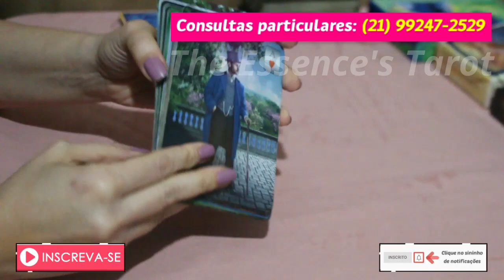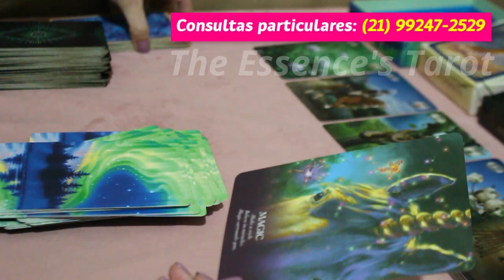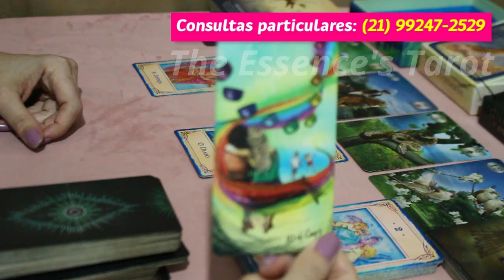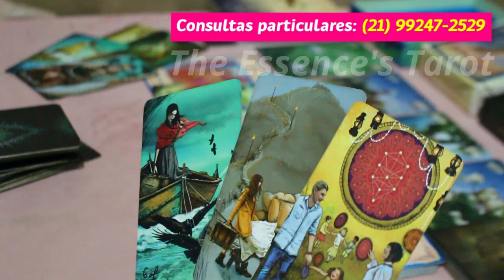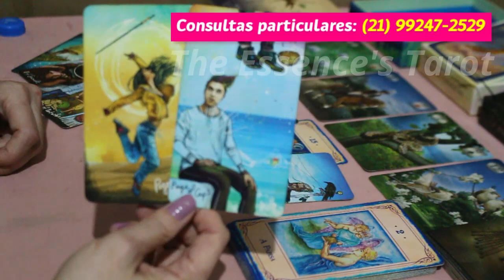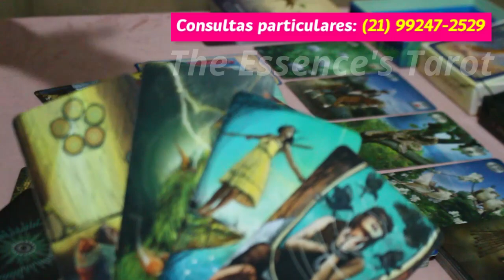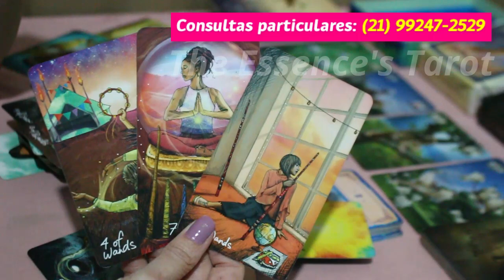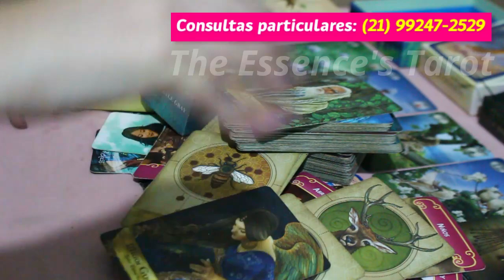GÊMEOS ♊️ // SE LIGA!!❌⛔️ - FIQUE EM ALERTA!! ⚠️ - ESSE SABOTADOR VAI DAR EM CIMA DE VOCÊ! 😒⚡️😈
🌼 Tiragem de tarô para a previsão semanal do signo de Gêmeos.

🌼 Caso você tenha ascendente, Lua, Vênus e Júpiter em Gêmeos no Mapa Astral a tiragem pode ser pra você.

* ORÁCULOS *

* Fortune Oracle